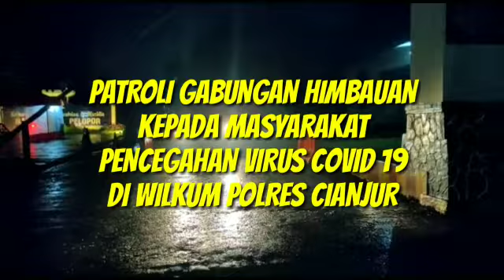Patroli Gabungan Himbauan Kepada Masyarakat Dalam Rangka Pencegahan Virus Covid - 19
1 SSR Anggota Kompi 3 Batalyon B Pelopor Satbrimob Polda Jabar Dpp Danton 4 Aipda Perdi Sunardi Melaksanakan  Kegiatan Tugas Patroli Gabungan Dalam rangka Himbuan Kepada Masyarakat Pencegahan Virus Covid-19 di Wilkum Polres Cianjur.